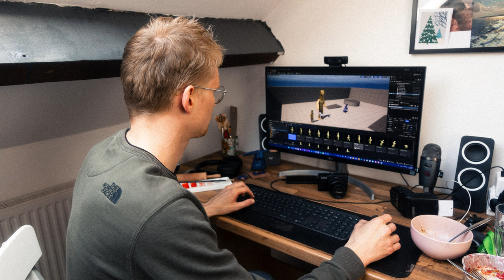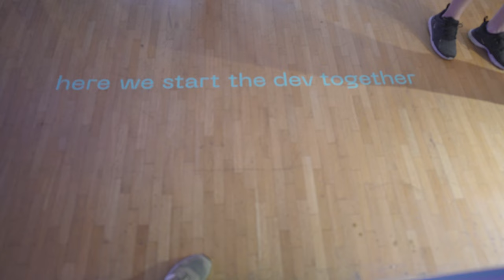Co je ... Hlína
V inkubátoru Gamebaze vzniká malá indie adventura studia Omnia Ludus, kompletně vytvořená z hlíny. Nejen o vývoji této hry vyprávěl Jan Nechvátal.